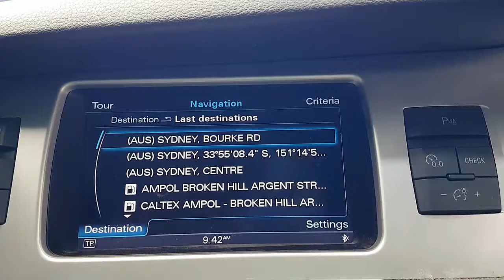WRECKING 2012 AUDI Q7 3.0/SATNAV AUTOMATIC (C29578)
We are currently wrecking this 2012 AUDI Q7 3.0/SATNAV AUTOMATIC (C29578).